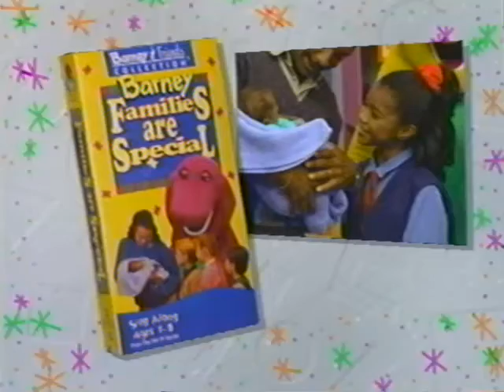Making New Friends (All Versions) Part 28